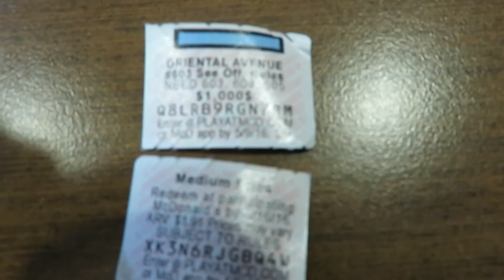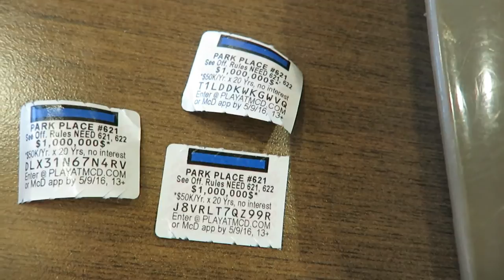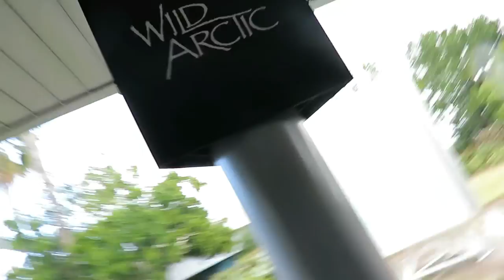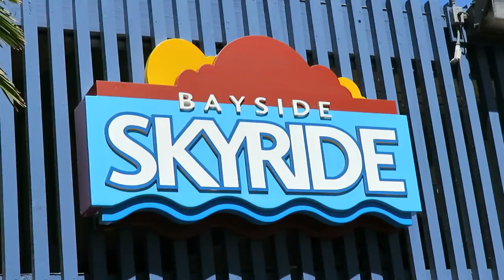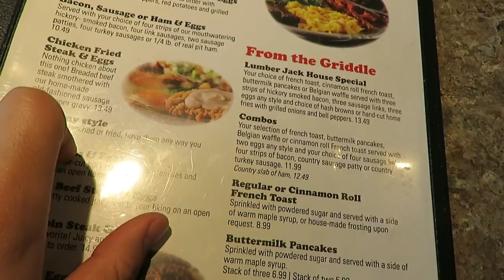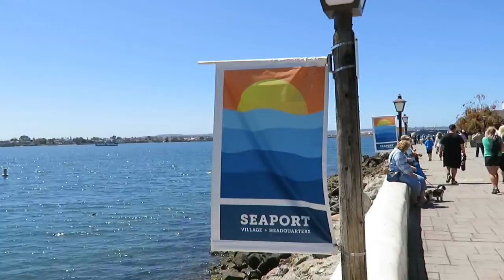San Diego/Sea World | Vlog #1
1st vlog in beautiful San Diego, CA

Medicine Man - Dr. Dre ft. Eminem